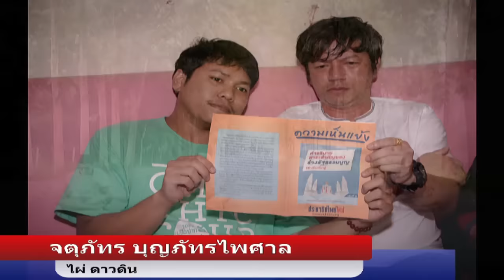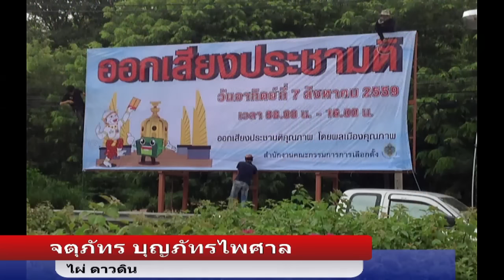"อ่านก่อนโหวต..No" ไผ่ ดาวดิน - สู้เพื่อหยุดเผด็จการ หยุดรัฐประหารในอนาคต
นายจตุภัทร บุญภัทรรักษา หรือ ไผ่ ดาวดิน สมาชิกขบวนการประชาธิปไตยใหม่ให้สัมภาษณ์ Thaivoicemedia เกี่ยวกับกิจกรรม"อ่านก่อนโหวต"โค้งสุดท้ายก่อนออกเสียงประชามติว่า แม้ว่าบรรยากาศใกล้ถึงวันประชามติจะเต็มไปด้วยความกลัว และความอึดอัด แต่ก็หยุดไม่ได้ที่จะต้องเคลื่อนไหวต่อต้านร่างรัฐธรรมนูญเผด็จการ เพราะหากให้ร่างรัฐธรรมนูญฉบับนี้ผ่านไป ก็เท่ากับเป็นการรองรับความชอบธรรมในการทำรัฐประหารของ คสช.ซึ่งเท่ากับเป็นการสร้างวัฒนธรรมการรัฐประหารให้เกิดขึ้นอีกในอนาคต แต่หาก ร่างรัฐธรรมนูญฉบับนี้ตกไป แม้คสช.จะอยู่ต่อ แต่เป็นการพิสูจน์ว่าประชาชนไม่ต้องการคสช.อีกต่อไปแล้ว นี่คือการสร้างประวัติศาสตร์การเมืองหน้าใหม่ของคนไทย ดังนั้นขอให้ประชาชนได้ออกมาใช้สิทธิ์ Vote No ไม่รับร่างรัฐธรรมนูญฉบับนี้กันมาก ๆ  เพราะ "Vote No เป็นสิทธิ์ไม่ผิดกฎหมาย"